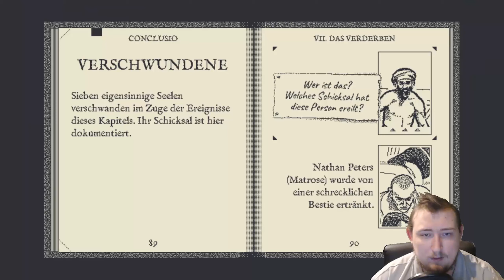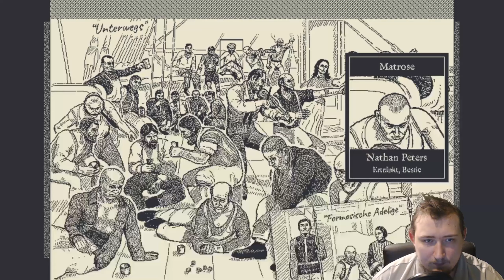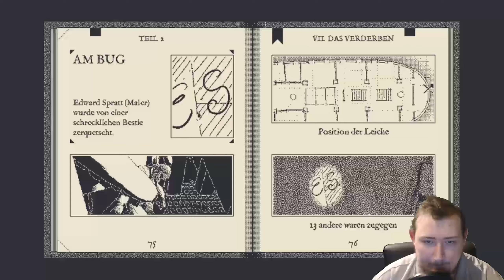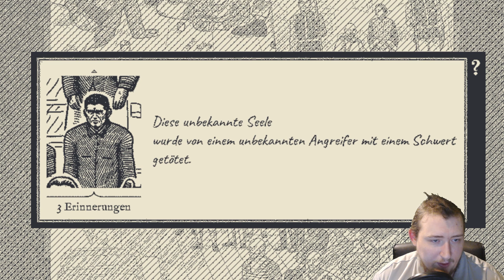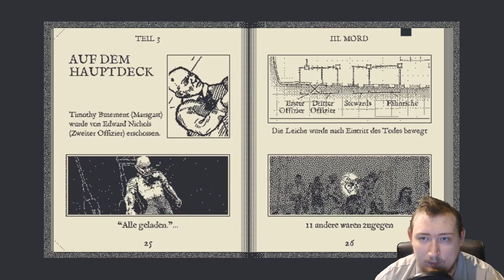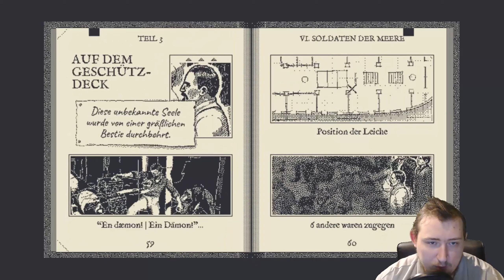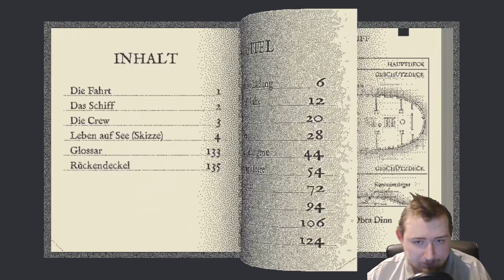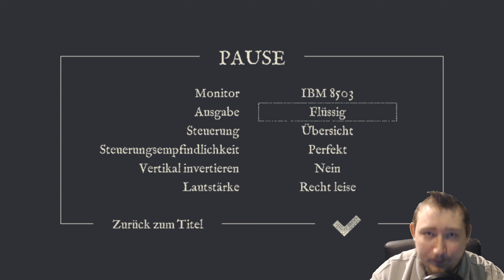OBRA DINN : Ironie an Bord, Kanonier mit Kanone zerfetzt | Einfach Zocken #12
Willkommen Landratten, lasst uns der mysteriösen Rückkehr der Obra Dinn auf den Grund gehen. Mittels detektivischer Kleinarbeit gilt es die Namen sowie das Schicksal der Personen an Bord der Obra Dinn festzustellen. Na dann Lets Play Return of the Obra Dinn.
*Kanäle & Stuff*

*Social Media*

*Einfach Zocken und haltet die Ohren steif.*